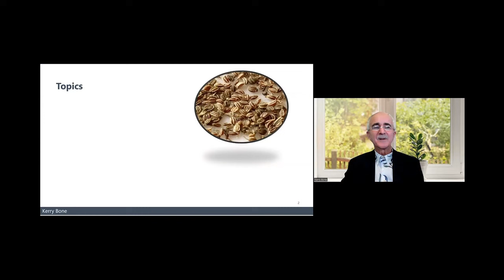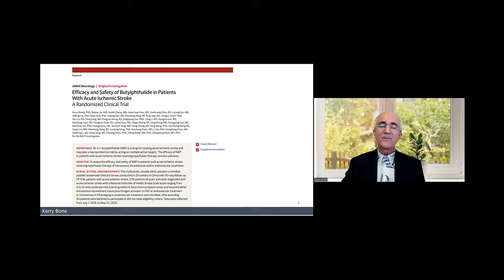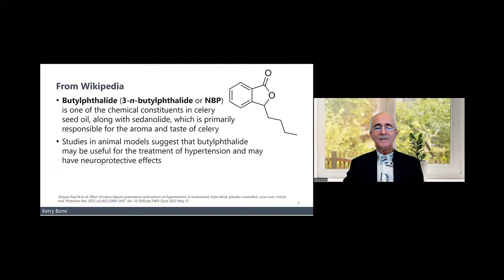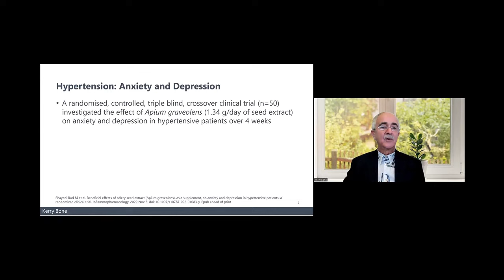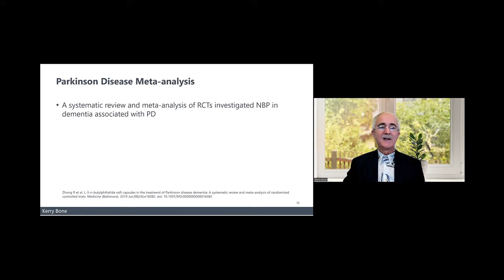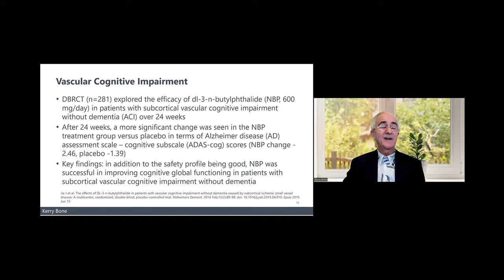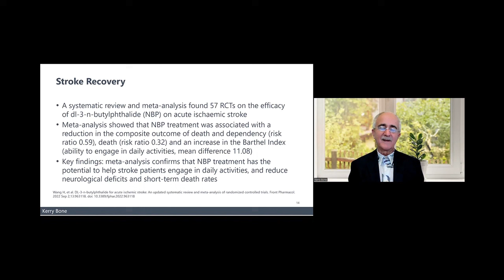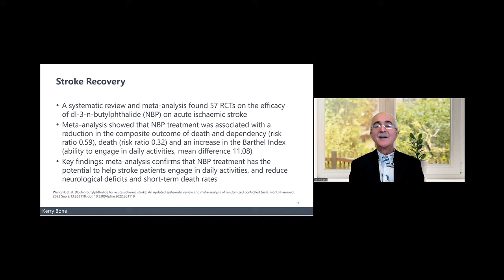Clinical Update: Celery Seed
In this video I review recent research on Celery Seed that expands our clinical understanding of this herb.